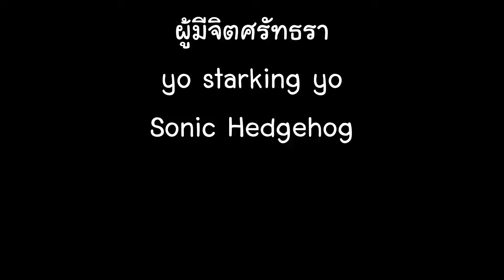เด็คมังกรวินาศกันโดร่า Gandora ลิสท์เรื่อยเปื่อย Ep.76 | Yu-Gi-Oh! MASTER DUEL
เด็คมุโต้ ยูกิ ชุดการ์ดมังกรวินาศกันโดร่า Gandora ลิสท์เรื่อยเปื่อย Ep.76 | Yu-Gi-Oh! MASTER DUEL